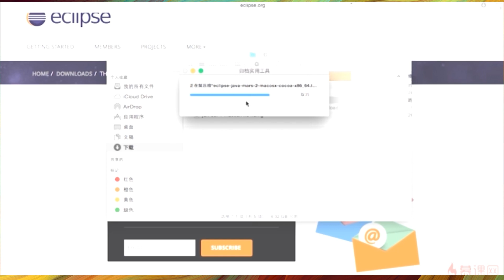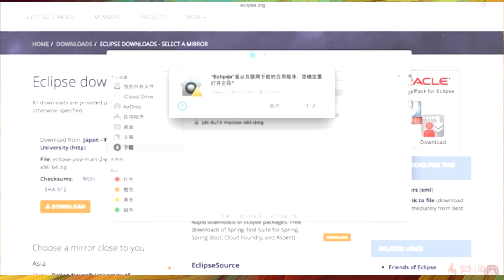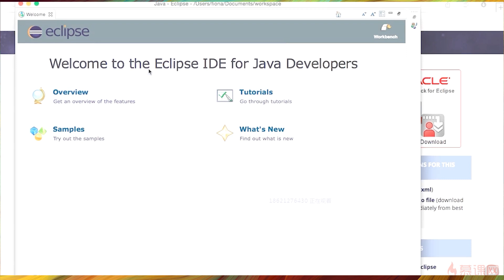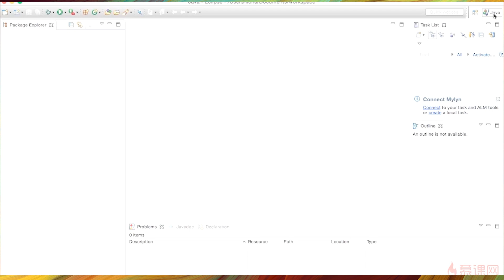[005]eclipse【慕课网java就业体系课】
点击链接观看此系列视频
机场推荐（新华云）：
推荐码：G4wORZEB
住宅IP（美国、英国等地区）推荐：
iP2WORLD购买链接：
Referral Code推荐码：DCN7RLE77K